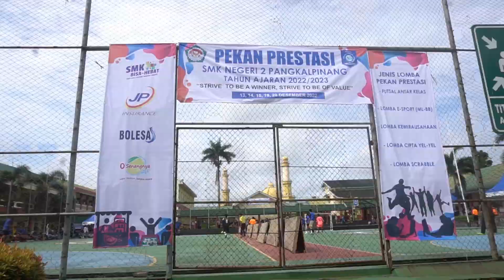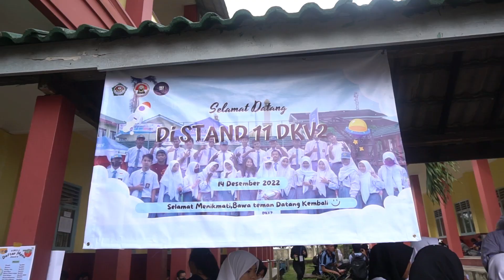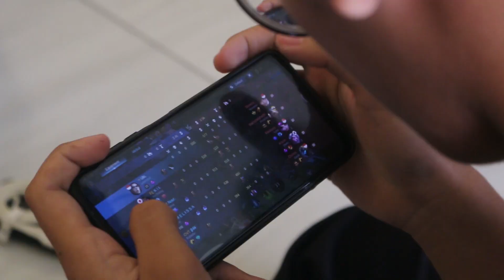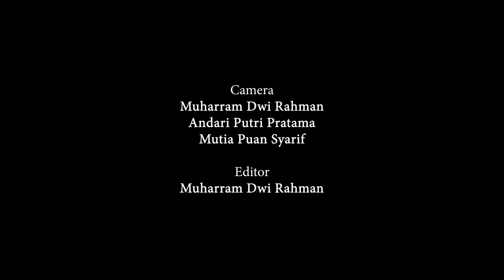BELTING 2022 : Hari ke-2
Belmoti Classmeeting (Belting) 14 Desember 2022 (Hari ke-2)
Camera crew:
- Muharram Dwi Rahman : @muharram_x
-  Mutia Puan Syarif : @mtia_____
- Andari Putri Pratama @andddddari
Editor :